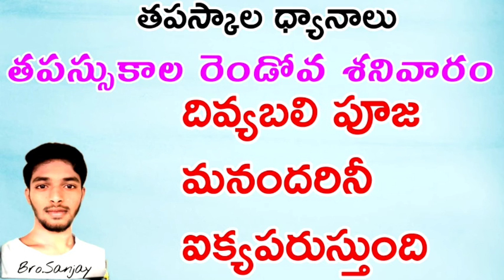తపస్సు కాల 2వ శనివారం//దివ్యబలి పూజ మనందరినీ ఐక్య పరుస్తుంది//Divine sacrifice unites us all//jesus